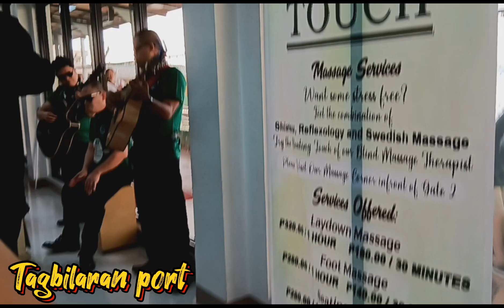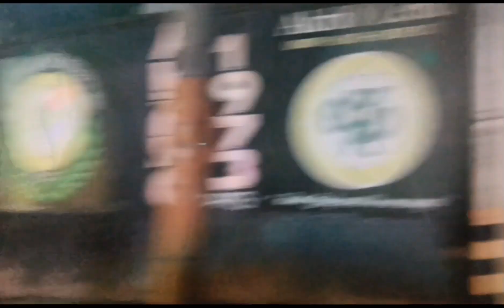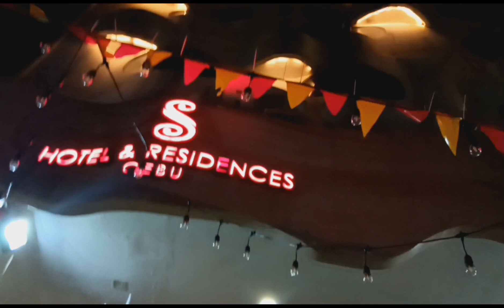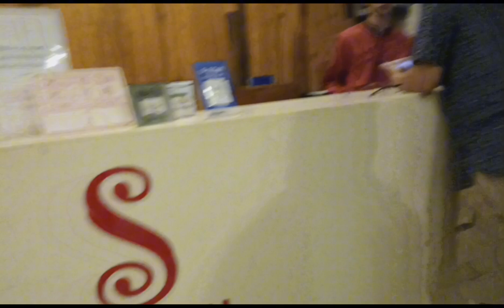Gala ta sa Cebu/ Vellygen vlog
nag punta kame sa Cebu pagka tapos sa Pista Sr.Sto.Niño...para hindi na  masyadong tropic sa daan...